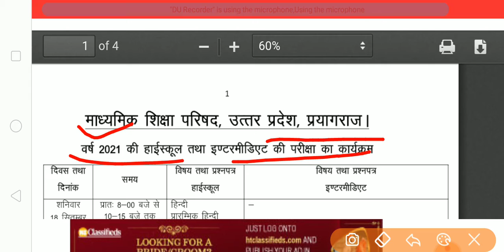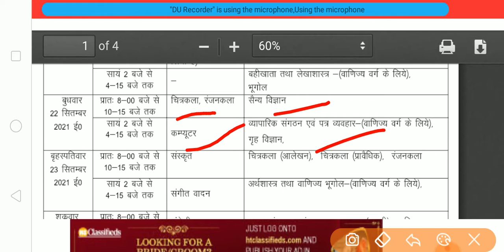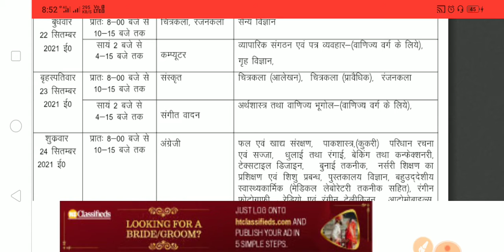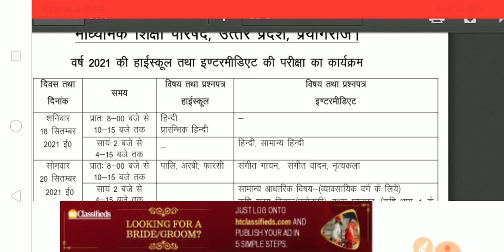2021 परीक्षा परिणाम से असंतुष्ट छात्र कर ले तैयारी परीक्षा की टाइम टेबल जारी।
2021 परीक्षा परिणाम से असंतुष्ट छात्र कर ले तैयारी परीक्षा की टाइम टेबल जारी।